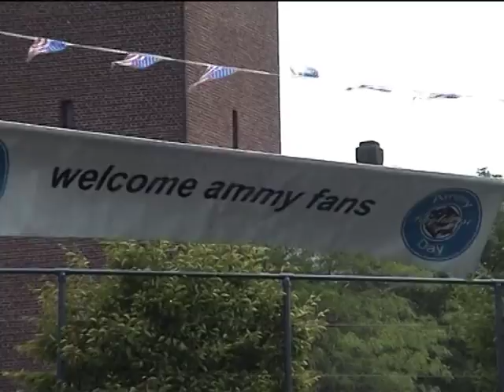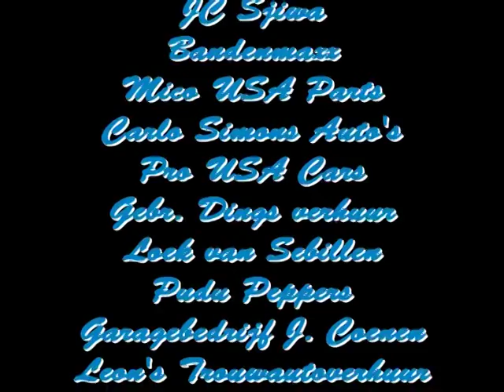Baolderse Ammy-Day 7th Edition '09 Created by Rob Peeters